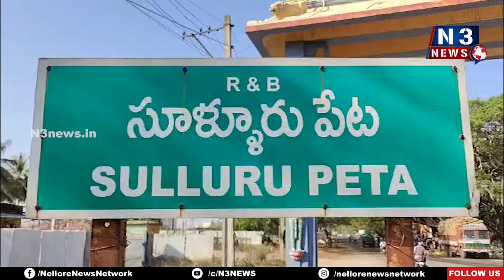సూళ్లూరుపేటలో ఘనంగా వైఎస్ఆర్ జ‌యంతి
- వైఎస్ రాజ‌శేఖ‌ర్‌రెడ్డి విగ్ర‌హానికి నివాళుల‌ర్పించిన వైసీపీ నేత‌లు